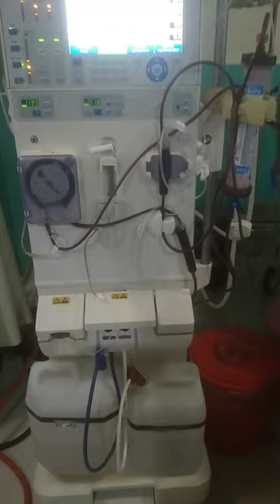Dialysis || process of dialysis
U type
@U type